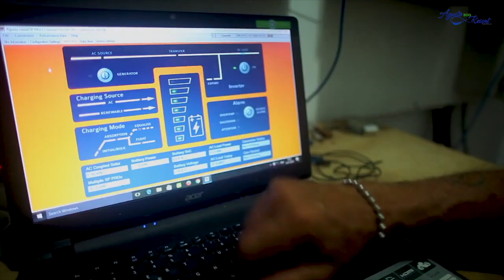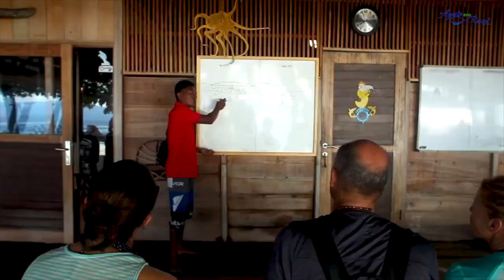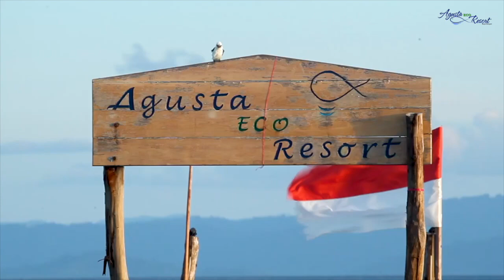Marco Montaldo - AgustaEcoResort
This video is about Marco Montaldo AgustaEcoResort